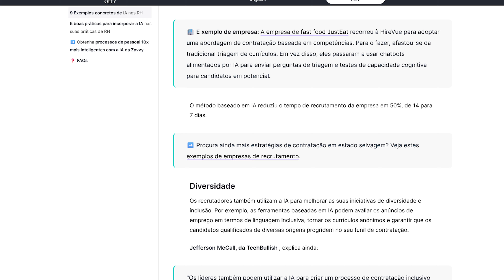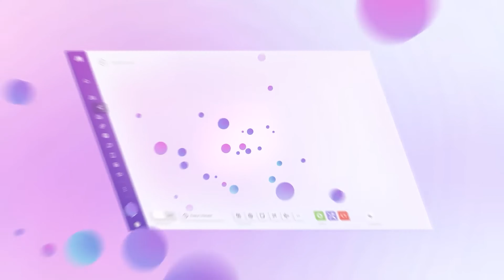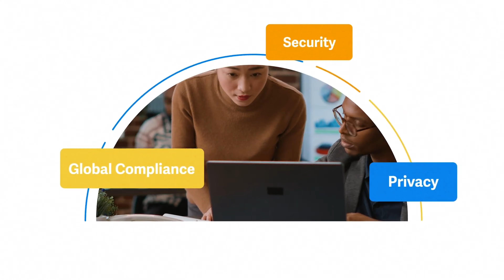3 formas de usar IA na sua Gestão de Pessoas!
Descrição aqui.

Somos a Frons!

Nascemos da insatisfação do ensino tradicional, lá em 2017.

Existe uma frase que nos impulsionou “Conhecimento na gaveta é igual dinheiro em cofre, perde valor”. Estávamos cansados do modo de sala de aula convencional, onde os mentores estão no centro, o conhecimento é padronizado e o ensino apenas teórico.

Desenvolvemos uma metodologia funcional, onde o aprendizado é prático, empolgante e colaborativo e os resultados dos nossos alunos é nosso ponto focal.

Construímos um ensino que gera conquistas.
Compartilhando conhecimento e construindo histórias de sucesso

Nós acreditamos que o conhecimento é uma das ferramentas que pode te levar a lugares inimagináveis.

Somos um ecossistema capaz de conectar pessoas com o mesmo propósito em um só lugar, para que juntos possam gerar novos aprendizados e abrir espaço para novas possibilidades.

Em resumo, descomplicamos os caminhos para resultados reais.